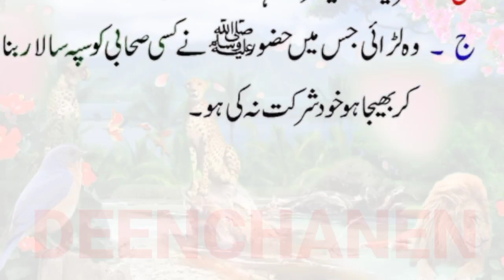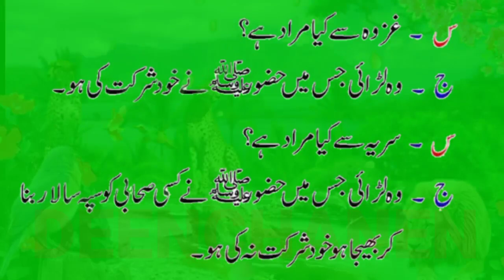question for every muslim/جنگ بدر میں کتنے کفار مارے گئے/बद्र की लड़ाई में कितने काफिर मारे गए/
question for every muslim/جنگ بدر میں کتنے کفار مارے گئے/बद्र की लड़ाई में कितने काफिर मारे गए/question for every muslim/خانہ کعبہ کی طرف رخ کرکے نماز پڑھنے کا حکم کب ہوا/prayer time for every muslim/Types of Equivalence/Prayer to wake up from sleep,saying of the Prophet is to erase sins and saying of the Prophet is the good of this،order of Islam the intention, the clear destination the easy,all The saying of the Holy Prophet is no action without intention,all islamic channel,All Islamic deen shariat chanel, virtue of a servant is to avoid sin,